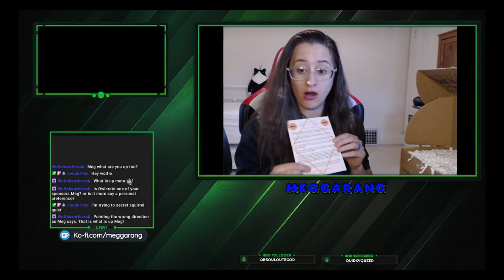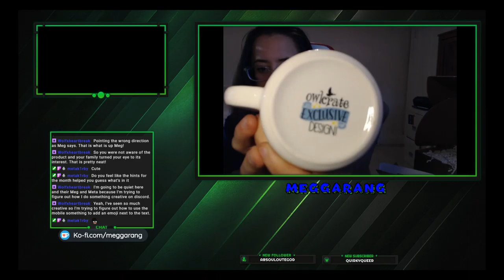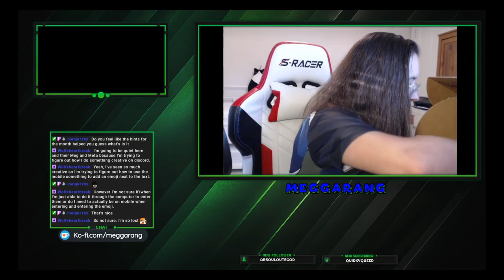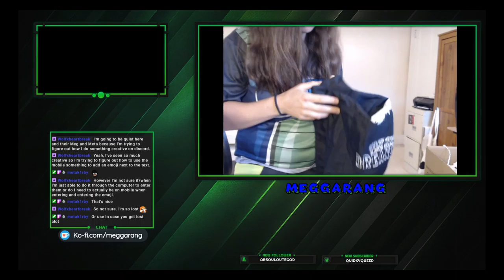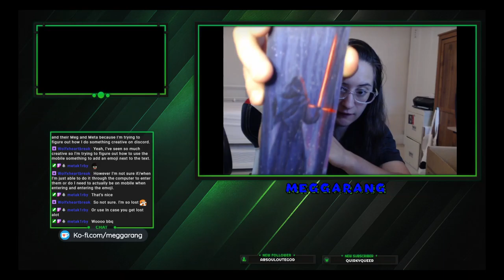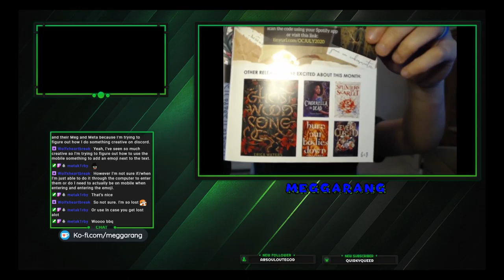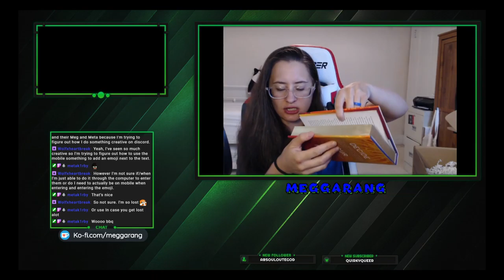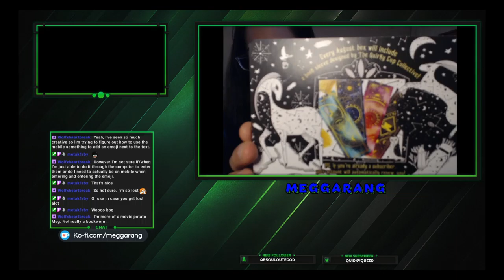July Owlcrate Unboxing!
My LIVE unboxing of this month's OwlCrate on Twitch! Chat window included.  I really loved this month's box.  Every item is very useful and thoughtful. Functional items for my office, kitchen, and bookshelf! I uploaded full stream for this month, as it was a short one.  I will be going back uploading a trimmed version of June's unboxing soon (My first box ever! We got very chatty).

July's Theme: A Date with Destiny

As always folks, I appreciate your support!  My goal is to give you a laugh and hopefully make you feel welcome.  It's a big world out there and we need you in it!  :)